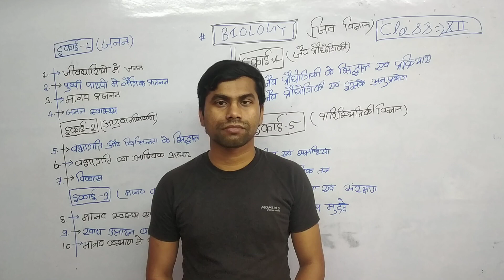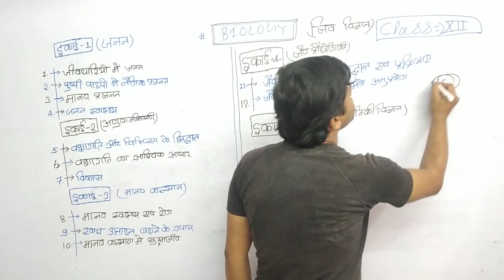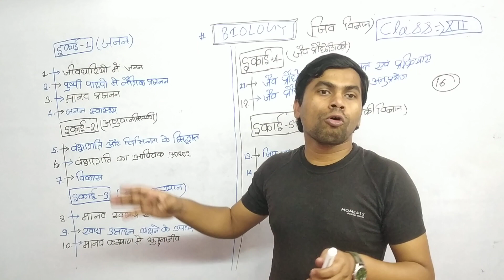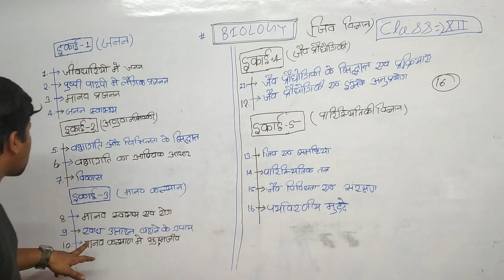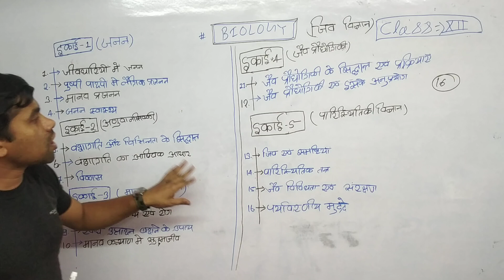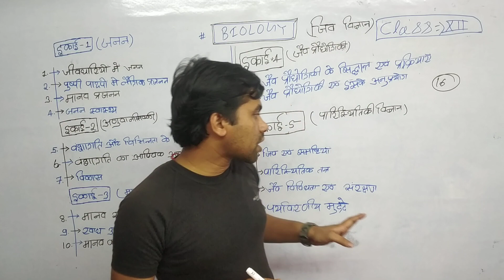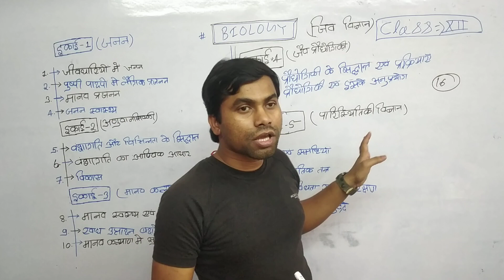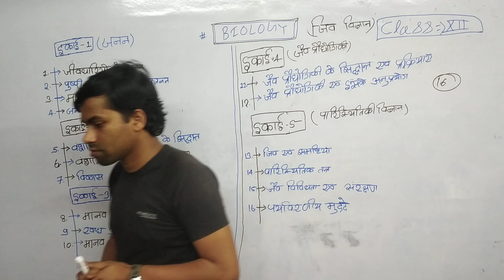Study+2 बिहार बोर्ड 12 th जीव विज्ञान सिलैबस || XII Bihar Board Biology Syllabus 2020-21 || plus 2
Welcome to Study+2

Study plus two
StudyPlusTwo
studyplustwo
study+2
study+two
+2study
plus2study
12th study point